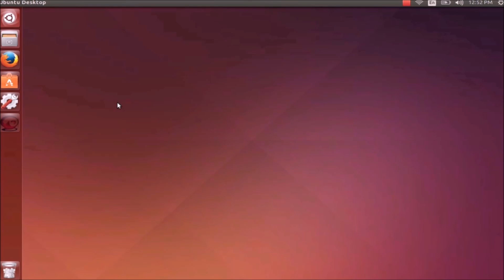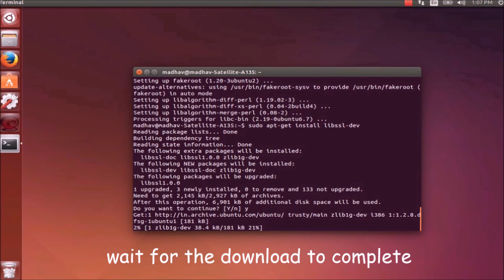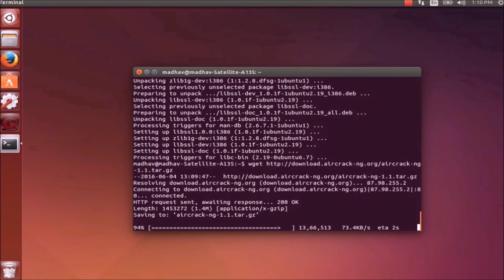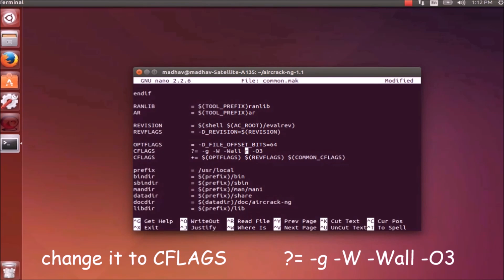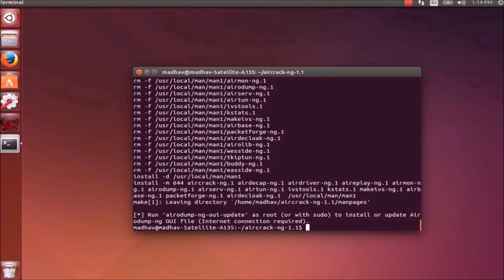aircrack ng on ubuntu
This video will show you how to install aircrack-ng on ubuntu.
Aircrack-ng is not installed in ubuntu by default. You can follow the command in the video to install it. After installing it is fully functional as in the case of kali linux 2.0.

The commands are:
1.       "sudo apt-get install build-essential"

2.       "sudo apt-get install libssl-dev"

4.       "tar -zxvf aircrack-ng-1.1.tar.gz"

5.       "cd aircrack-ng-1.1"

6.       "sudo nano common.mak" (edit text as shown below,ctrl+x and say yes)
locate the unused variable and change the line below.

CFLAGS          ?= -g -W -Wall -Werror -O3

to

CFLAGS          ?= -g -W -Wall -O3

when done use ctrl+x to exit and safe when asked for.press enter.

7.      "sudo make"

Install the program.

8.      "sudo make install"